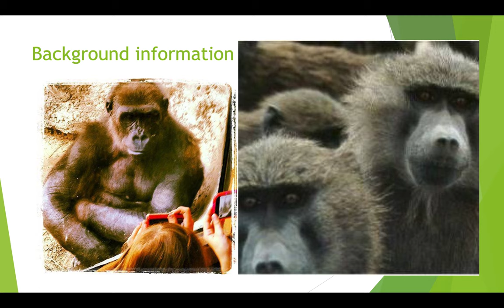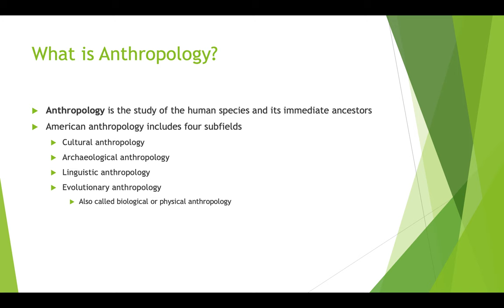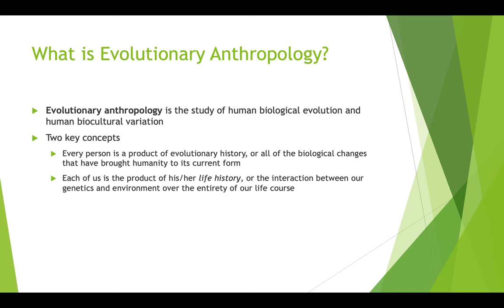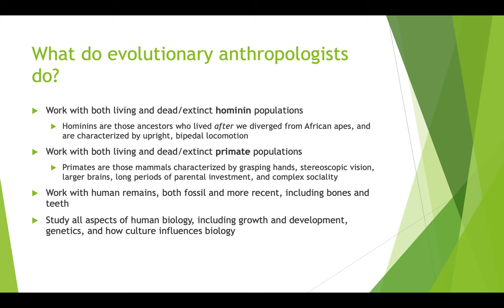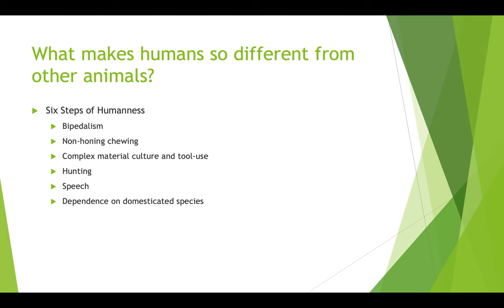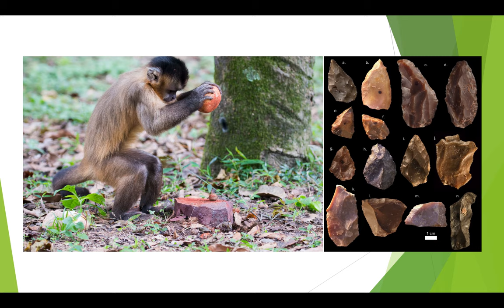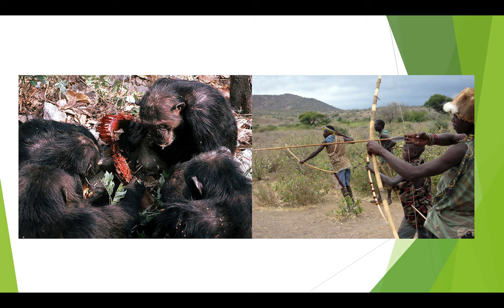Lecture 1 part 1